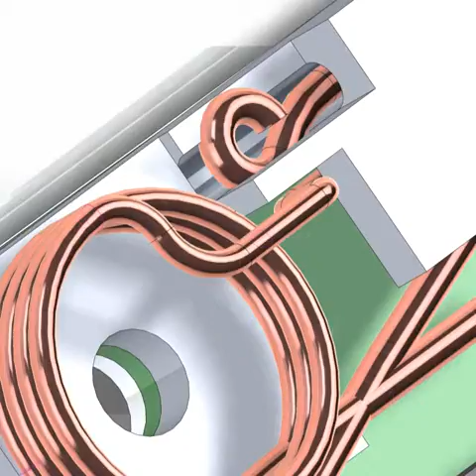Concept for antenna deployment